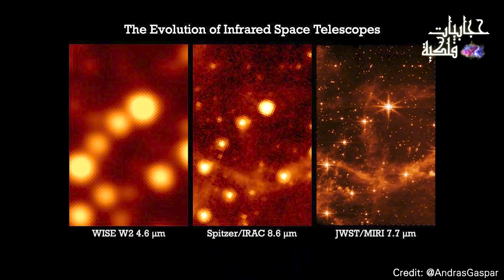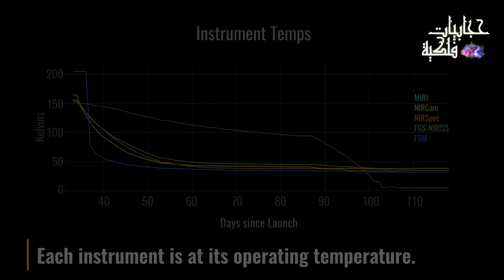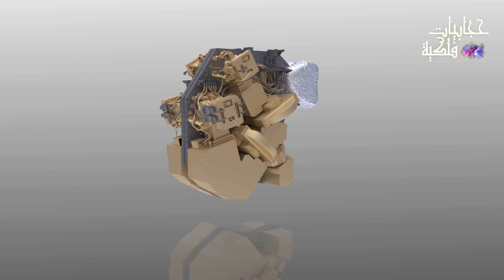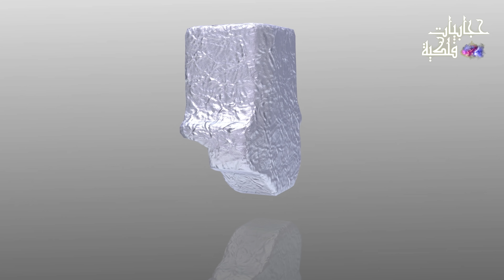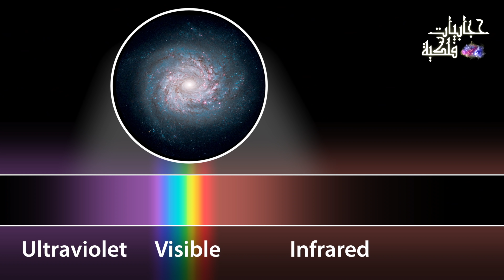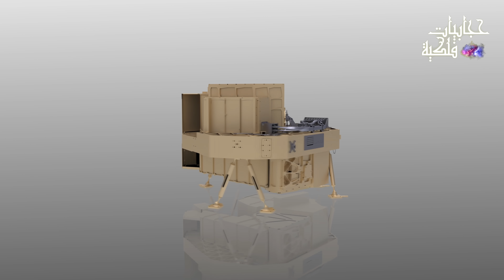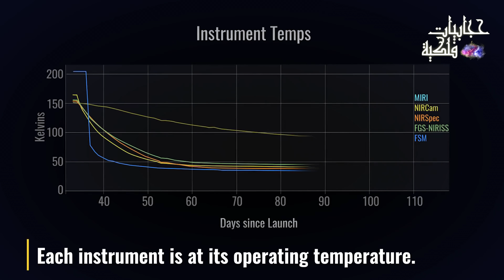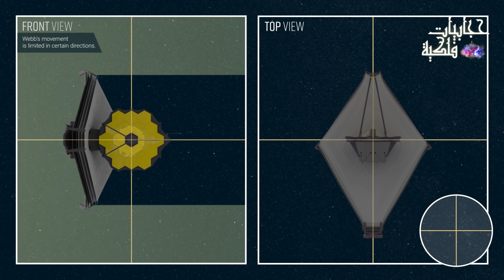أخيراً - رصد أول صورة مكتملة لتلسكوب جيمس ويب الفضائي بعد الإنتهاء من معايرة التلسكوب بالكامل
أعلنت وكالة الفضاء الأمريكية ناسا عن أول صورة خاصة بتلسكوب جيمس ويب الفضائي ، و في الصورة يظهر النجم و كثير من المجرات و مئات النجوم في الخلفية .. لتعلن عن بداية عصر جديد لرصد الكون من حولنا .
هذه الصورة هي علامة مميزة في طريق بداية مهمة التلسكوب التي من المخطط البدء فيها يونيو القادم.
أنجز التلسكوب الفضائي ”جيمس ويب“ الذي يبعد 1,5 مليون كيلومتر عن الأرض مرحلة اصطفاف أدواته العلمية التي بدأت بالعمل لاستكشاف تاريخ الكون، على ما أعلنت وكالة الفضاء الأمريكية ناسا.

واصطُفَّت الأدوات الأربع الضخمة وهي عبارة عن ثلاثة أجهزة تصوير ومرسمة طيف بنجاح بمحاذاة المرآة الرئيسية (قطرها 6,5 متر) التي تحققت عملية نشرها في أوائل كانون الثاني/يناير بعد أسبوعين على إطلاق ”جيمس ويب“ من غويانا الفرنسية.
وأوضحت وكالة ناسا في بيان يوم الخميس أنّ كل أداة وصلت إلى ”حرارتها التشغيلية“ وأصبحت جاهزة لأداء مهامها العلمية.
وفي انتظار صور الرصد العلمي الأولى التي يتوقع أن يرسلها التلسكوب الفضائي ”جيمس ويب“ في الصيف، تبيّن أن الأدوات  قادرة على ”التقاط صور واضحة ومحددة الهدف“، كتلك التي التقطها جهاز التصوير ”ميريم“ لنجوم وغاز سحابة كبيرة تابعة لكوكب ماجلان البالغ الصغر ضمن مجرة درب التبانة.

وغرّد المسؤول العلمي عن ”ميريم“ في هيئة الطاقة الذرية والبديلة الفرنسية بيار-أوليفيه لاغاج أنّ ”الصورة الأولى كانت مذهلة لأنّها كانت بالنوعية التي رغبنا بها“، مضيفاً أنّ ”الأمور تسير بشكل جيد“.
وتابع عالم الفيزياء الفلكية ”أنا متأكد جداً أنّ العلم سيتطوّر بشكل كبير مع جيمس ويب“.
وقال المسؤول عن أدوات التلسكوب الفضائي ”جيمس ويب“ البصرية في مركز غودارد لرحلات الفضاء التابع لوكالة ناسا لي فاينبرغ إنّ ”هذه الصور التجريبية الفريدة تُظهر ما يستطيع الناس عبر البلدان والقارات تحقيقه عندما تتوافر رؤية علمية شجاعة لاستكشاف الكون“.
ويُعتبر التلسكوب الفضائي ”جيمس ويب“ الذي كلّف ”وكالة ناسا“ 10 مليارات دولار وفق التقديرات، التلسكوب الأقوى على الإطلاق في تاريخ استكشاف الفضاء.
وسيتيح مراقبة أولى المجرات التي تشكلت بعد 200 مليون سنة تقريبا من الانفجار العظيم.
ويتوقع فريق التلسكوب أن يتجاوز المرصد حتى الأهداف التي كان من المفترض أن يحققها لأنه يعمل بالفعل بشكل أفضل من المتوقع.
وأضاف: “نحن محاطون بسمفونية الخلق. هناك مجرات في كل مكان! أتمنى أن يراها الجميع في العالم“.

- chapters :

0:00 الإنتهاء من معايرة أجهزة تلسكوب جيمس ويب الفضائي
1:41 أول صورة مكتملة لتلسكوب جيمس ويب الفضائي
2:47 مقارنة بين صورة سحابة ماجلان عن طريق ثلاث تلسكوبات مختلفة
3:36 سحابة ماجلان الكبرى Large Magellanic cloud
4:20 أول صورة للكاميرا NIRcam
6:03 أول صورة للكاميرا MIRI
7:12 أول صورة للجهاز NIRISS
8:20 الإختبارات الخاصة بتلسكوب جيمس ويب الفضائي
10:43 كيف سيرصد تلسكوب جيمس ويب الفضائي الكون
11:14 سؤال الحلقة

أعلنت ناسا أن التلسكوب الفضائي "جيمس ويب" أنهى بعد رحلة استمرت حوالي الشهر رحلته إلى نقطة لاغرانج الثانية في منظومة الشمس- الأرض، ووصل إلى مدار العمل المقرر.
قام تلسكوب جيمس ويب بإلتفاط أول فوتونات خاصة بالنجم
HD 84406  و هو النجم الذي يبعد عن كوكب الأرض حوالي 258.8 سنة ضوئية و هو نجم شبيه بالشمس موجود في كوكبة الدب الأكبر.
حيث أن الهدف الأساسي من أول صورة لتلسكوب جيمس ويب الفضائي هي عمل المعايرة اللازمة للمرايات من أجل الإستعداد لضبط أجهزة التلسكوب الفضائي.
و يتم التصوير حاليا بإستخدام الكاميرا NIRCAM التي ترصد في نطاق الأشعة تحت الحمراء و التي ستتمكن من رؤية المجرات وقت نشأتها منذ الإنفجار العظيم و بعده بحوالي 100 مليون سنة.
و أيضا يتم إستخدام الكاميرا MIRI و هي مجهزة لرصد الأشعة تحت الحمراء أيضا و لكن في نطاق أعلى قليلاً.
تلسكوب جيمس ويب سيكون جاهز لبدء التشغيل الفعلي في يونيو القادم ، ليعلن بداية رحلة إستكشاف الكون ♥

وجاء في بيان ناسا المنشور على موقعها الرسمي في الإنترنت، "بدأ تلسكوب "جيمس ويب" في الساعة 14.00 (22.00 بتوقيت موسكو) من يوم 24 يناير 2022، بتشغيل محركاته لمدة 297 ثانية، لإجراء تصحيح أخير في مساره والوصول إلى مدار عمله حول نقطة لاغرانج الثانية، الواقعة على بعد حوالي مليون ميل عن الأرض".

وتجدر الإشارة، إلى أن رحلة التلسكوب "جيمس ويب" من الأرض إلى نقطة لاغرانج الثانية في منظومة الشمس- الأرض، استمرت حوالي الشهر، تمكن خلالها من استكشاف أنظمته الرئيسية بما فيها النظام البصري و"الدرع الحراري".

تلسكوب لوفوار LUVOIR  سيكون إطلافة سنة 2039 متوقف على موافقة الحكومة الأمريكية على ميزانيته المتوقع أن تصل إلى 24 مليار دولار أمريكي في حالة تصميم مرآته بقطر 15 متر.

Credits: NASA's Goddard Space Flight Center website, SpaceX, ESA-ESO, ESA